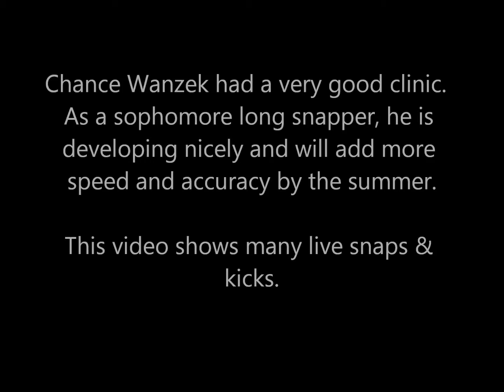Chance Wanzek | Live Snaps | Sophomore 2016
Chance Wanzek | Live Snaps | Sophomore 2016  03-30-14